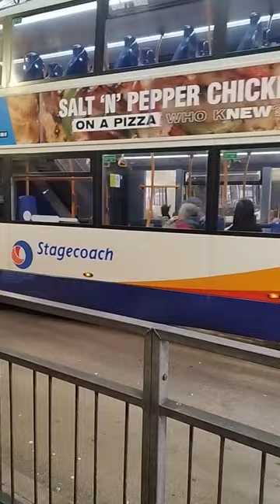10620 - SN16 OXB. ADL Enviro400 MMC. 30 Thornhill.